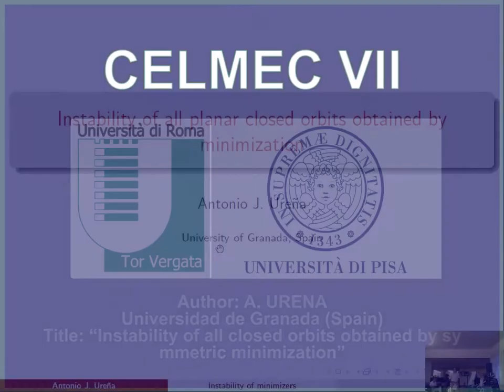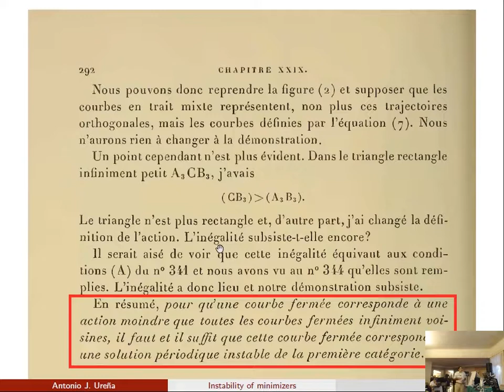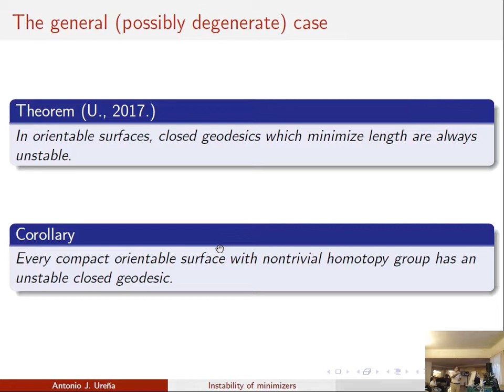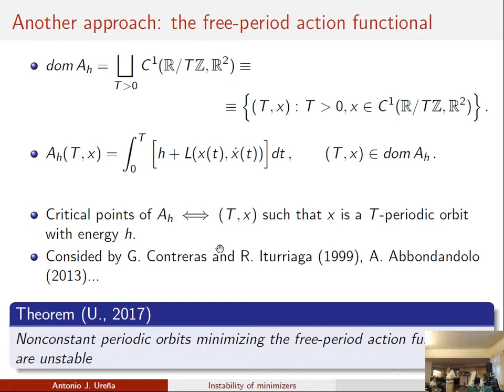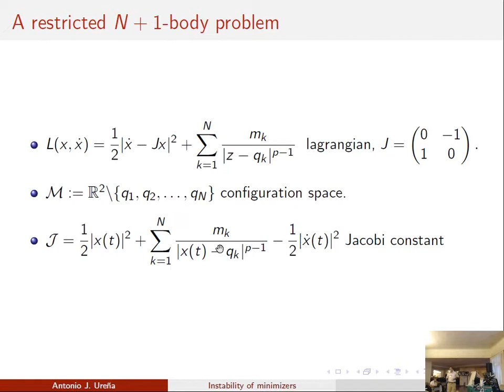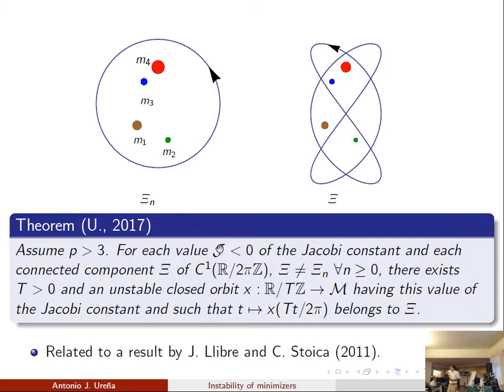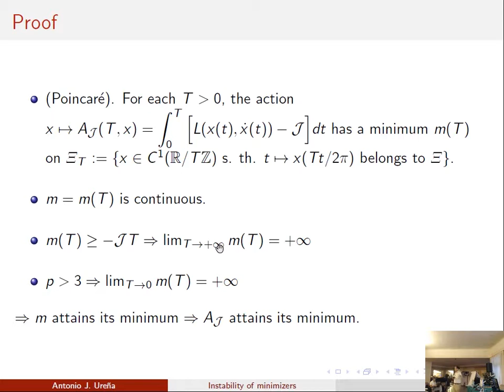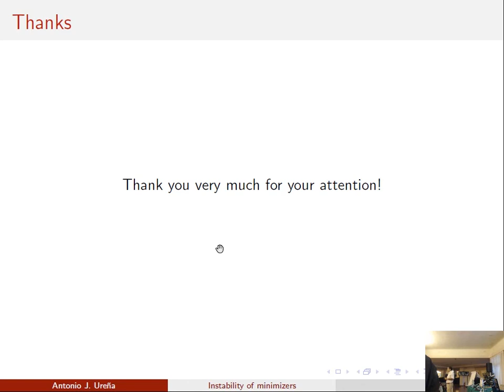A. URENA: “Instability of all closed orbits obtained by symmetric minimization”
We study the dynamics around closed orbits of autonomous lagrangian systems
having an involutory symmetry. Our main result states that if a symmetric orbit minimizes
the free-period action functional, then it must be orbitally unstable. This applies to
possibly degenerate, or even nonisolated minimizers; in the nondegenerate case, minimizers
must be hyperbolic. Furthermore, no symmetries are needed in the special case of the
configuration manifold being an orientable surface. Applications to geodesics and Celestial
Mechanics are given.